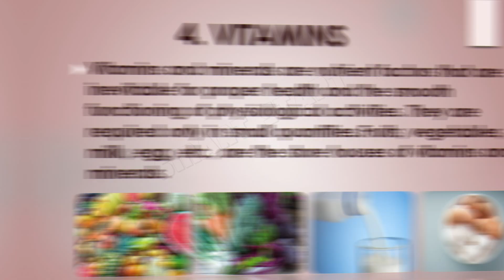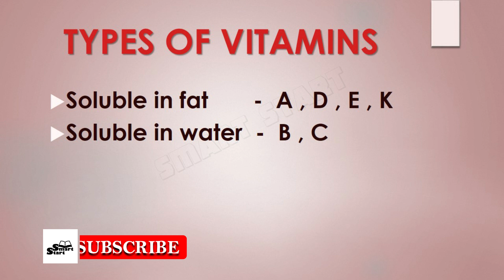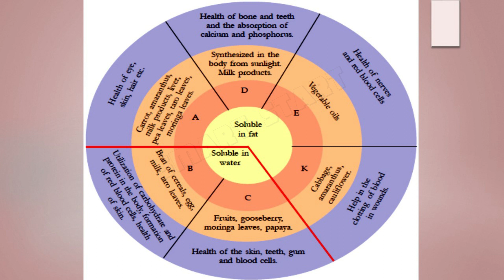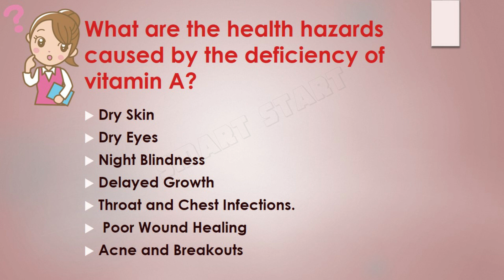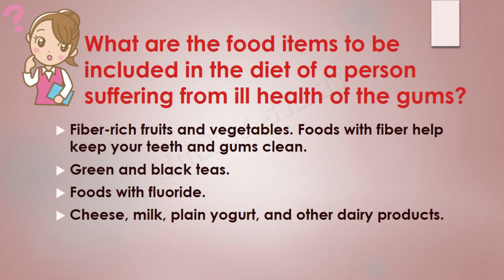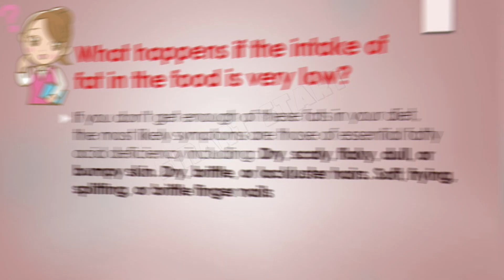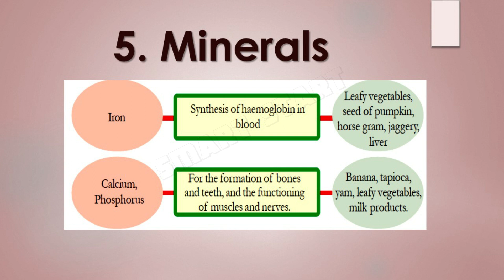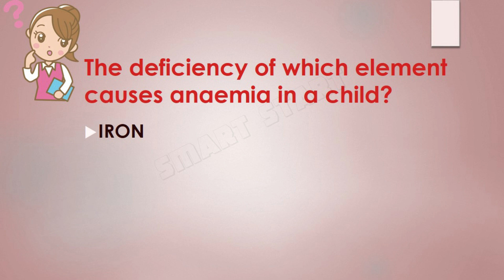FOOD FOR HEALTH| ആഹാരം ആരോഗ്യത്തിന് | CLASS 6 |SCERT BASIC SCIENCE | UNIT 5 |PART 2|question answers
ONLINE CLASSES WITH DETAILED EXPLANATION AND NOTES# LET US ASSESS#SCERT KERALA SYLLABUS ENGLISH MEDIUM KITE VICTERS STD 6

പുതിയ വീഡിയോ ക്ലാസുകൾ അപ്ലോഡുകളെയും കുറിച്ചുള്ള അറിയിപ്പുകൾ ലഭിക്കുന്നതിന് ദയവായി ഈ ചാനൽ പിന്തുടർന്ന് ബെൽ ബട്ടൺ ക്ലിക്കുചെയ്യുക.